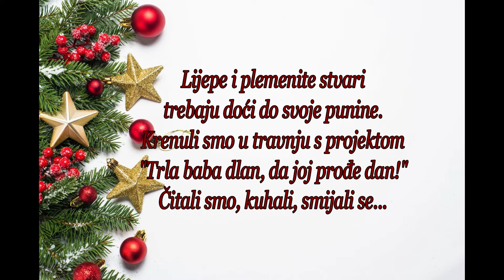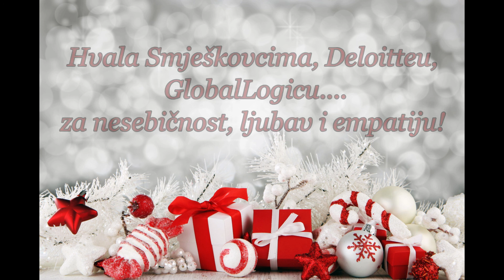I oni zavrjeđuju Božić